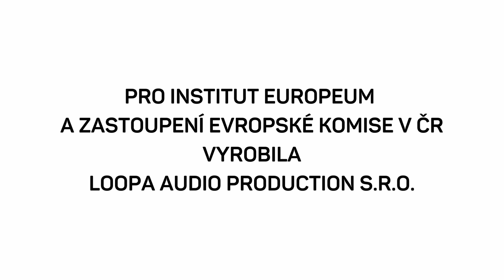Podcast Café Evropa: Domácí a sexualizované násilí: co přinesou nová pravidla?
Další podcast Café Evropa od @EuropeumPrague !

Dvě znásilnění a jeden pokus o něj = 3 roky vězení. Přelomový rozsudek českého soudu, pro mnohé ale nedostatečný. Jak to ale pomohlo změnit postoj společnosti k obětem? A jak v případech sexualizovaného násilí pomůže samotná změna zákona? Proč je redefinice znásilnění, která nedávno prošla Poslaneckou sněmovnou, tak důležitá pro oběti?

A proč debata o Istanbulské úmluvě tak polarizuje společnost? V Česku její schvalování skončilo v lednu - neúspěšně, a to i přesto, že čeští zástupci se na jejím vyjednávání podíleli. Vrhá to na ČR špatné světlo? „Úmluvu ale k roku 2022 ratifikovalo 36 států - a nikde se tam společnost nehroutí. Pořád hlásáme, že patříme na Západ, ale nechováme se podle toho. Takhle jsme se zařadili po bok zemí, které nevnímám jako úplně demokratické,“ říká hostka podcastu Klára Kadár. Jaké mýty se kolem Úmluvy vytvářejí a jaké argumenty mají její odpůrci?

A jakou roli v této debatě hraje popkultura a postoj společnosti k obětem? Funguje osvěta?

Na otázky odpovídají:
- Klára Kadár, manažerka sekce Advocacy v organizaci Konsent
- Daniel Bartoň, advokát a odborný asistent na Evangelické teologické fakultě Univerzity Karlovy

Moderuje Jolana Humpálová, reportérka a zástupkyně šéfredaktora Voxpotu.